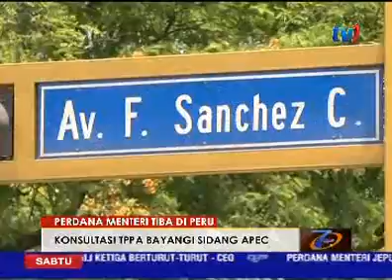PERDANA MENTERI TIBA DI PERU - KONSULTASI TPPA BAYANGI SIDANG APEC [19 NOV 2016]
Perdana Menteri, Datuk Seri Najib Tun Razak selamat tiba di Lima Peru, bagi mengetuai delegasi Malaysia ke Sidang Kemuncak Kerjasama Ekonomi Asia Pasifik - APEC ke-24.

Beliau yang diiringi isteri, Datin Seri Rosmah Mansor tiba di Lapangan Terbang Antarabangsa Jorge Chavez, kira-kira pukul 9.30 pagi tadi waktu Malaysia.